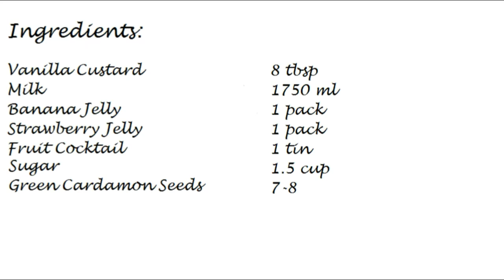Fruit Jelly Custard Eid_Dawat desert recipe by Food Craft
We hope you are having amazing Eid. Here is our new recipe for Eid Dawat. Literally its the most fancy and easy desert you have ever served before.
Must try it and share your experiences in the comments below. If you like this recipe share it with friends and give it thumbs up.
If you don't want to miss upcoming videos, allow notifications by clicking bell icon.